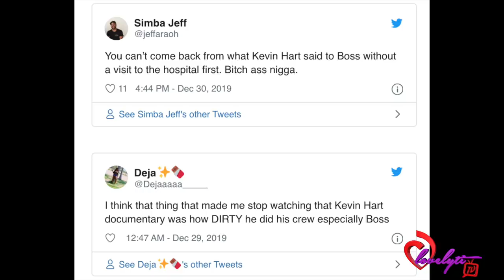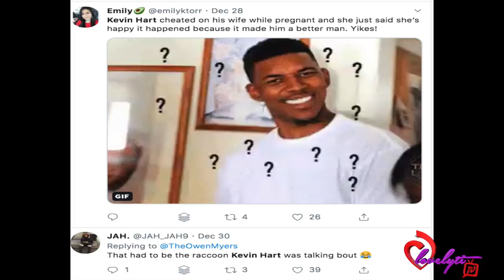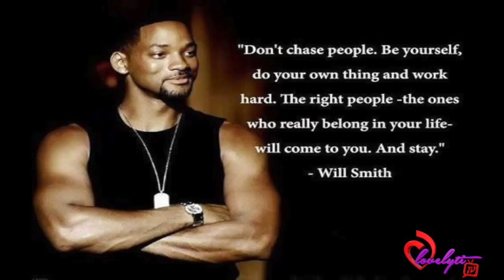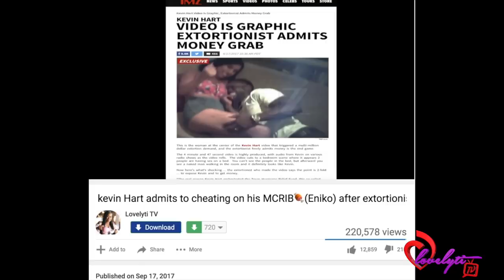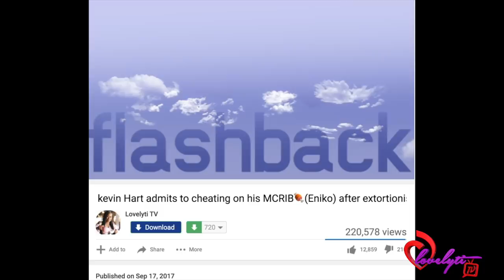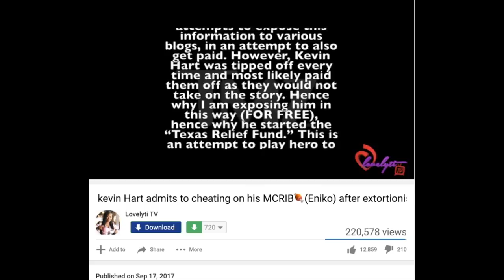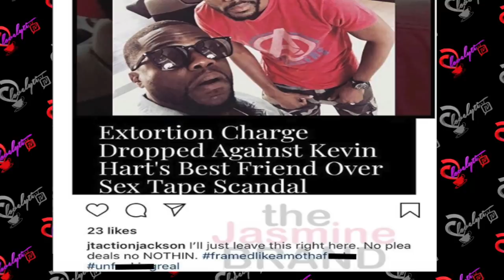Social Media Drags Kevin Hart For Mistreating His Trainer & His McRib